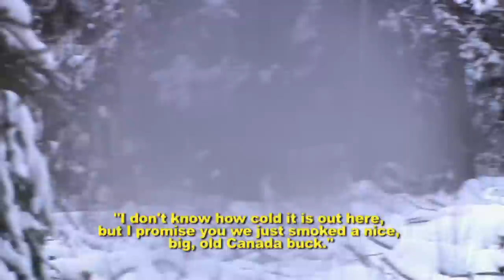Saskatchewan Whitetail Hunt - Monster Bush Buck!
Keith Warren heads to Saskatchewan, Canada for a Whitetail huntin the Porcupine Provincial Forest. Not all goes as planned.